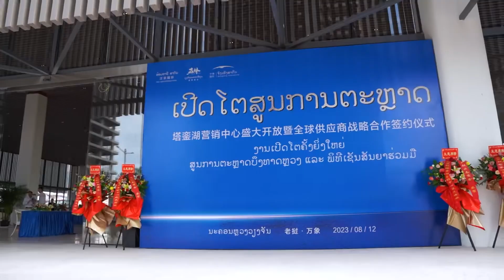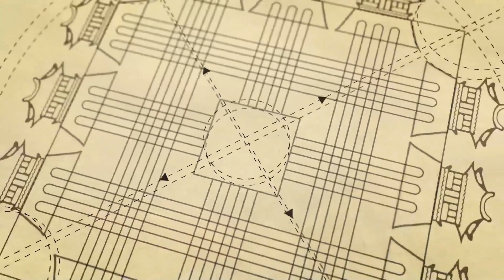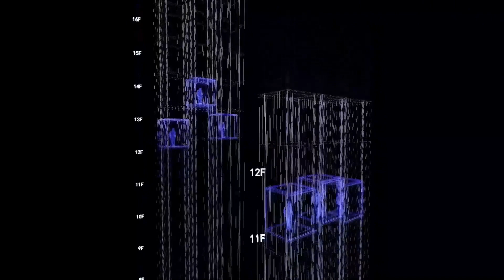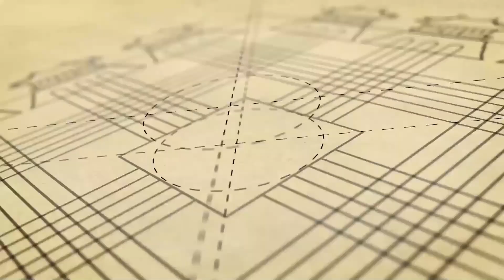ໃຫຍ່ສຸດໃນລາວ..!! ເປີດໂຕສູນການຕະຫຼາດ ທີ່ບຶງທາດຫຼວງ ใหญ่ที่สุดในลาว.!! เปิดตัวศูนย์การตลาด บึงธาตุหลวง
ງານເປີດໂຕ ສູນການຕະຫຼາດ ອະສັງຫາລິມະຊັບ ຢູ່ບຶງທາດຫຼວງ ໃນວັນທີ 12/8/2023 ໃນການເປີດໂຕຄັ້ງນີ້ຈະແມ່ນການເປີດໂຕນຳໃຊ້ ຕຶກຫ້ອງການ ຫຼື ສູນການຕະຫຼາດອະສັງຫາລິມະຊັບ  ຂອງທັງ 3 ໂຄງການ »»» ອ້ອມອາຊີສາກົນ-ວຽງຈັນນະຄອນສີຂຽວ-ຈົງເຫີງສາກົນ . ທັງໝົດໃນ 3 ໂຄງການນີ້ຈະເປັນທັງອາພາດເມັ້ນ ແລະ ທີ່ພັກອາໄສ.
ສະຖານທີ່ຢູ່ : ບ້ານ ໂພນທັນ, ເມືອງ ໄຊເສດຖາ, ຖະໜົນທາດຫຼວງເລກທີ 1, ເຂດເສດຖະກິດສະເພາະບຶງທາດຫຼວງ, ນະຄອນຫຼວງວຽງຈັນ

ຂໍຂອບໃຈຄິບວີດີໂອຈາກເພດ: Pan-Asia international 泛亚国际 ອ້ອມອາຊີ ສາກົນ

“เขตเศรษฐกิจเฉพาะบึงธาตุหลวง” แหล่งลงทุนพัฒนาเศรษฐกิจนครหลวงเวียงจันทน์ได้อย่างครบวงจร
Thatluang Lake Specific Economic Zone

Location: Vientiane Capital
Establishment: 2011
Area: 365 ha
Land Tenure: 99 years
00:00 เปิดคลิป วีดีโอจําลอง
15:33 พิธีเปิดศูนย์การตลาด